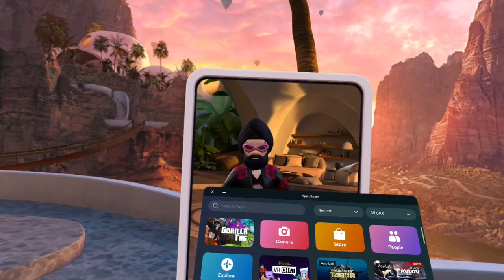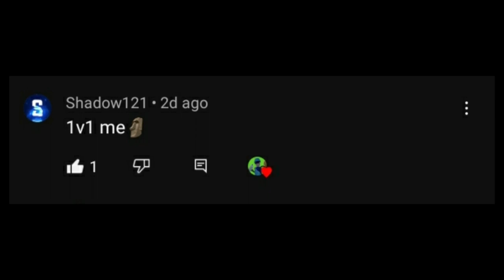I am a hunt player (gorilla tag)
yeah I'm hunt player in gorilla tag.

@Nebula_TheProtogen  I know the 1v1 is coming.